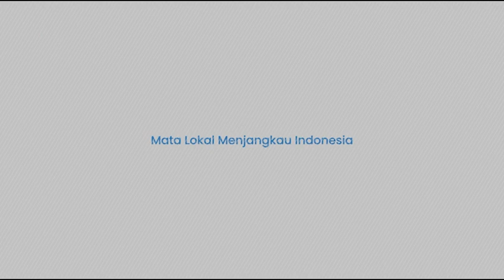Bukti Aliran Dan Korupsi Belum Ada, Tom Lembong Sudah Ditahan Duluan!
TRIBUN TIMUR.COM - Mantan Menteri Perdagangan, Thomas Trikasih Lembong alisa Tom Lembong kini menjadi sorotan setelah terlibat skandal korupsi.

Sebelumnya diberitakan, Kejaksaan Agung (Kejagung) menetapkan Tom Lembong dan CS Direktur Pengembangan Bisnis PT PPI sebagai tersangka kasus impor gula.

Namun saat ini belum terungkap kemana aliran dana dari kasus dugaan korupsi impor gula yang mengalir ke Tom Lembong.

Masih banyak pertanyaan yang muncul, apakah seseorang bisa dijadikan tersangka sebelum ada bukti kongkrit?

Pakar Hukum Pidana, Abdul fikar menilai Kejaksaan Agung keliru menetapkan Tom Lembong sebagai tersangka kasus impor gula.

Menurut Abdul Fikar, penetapan tersangka Tom Lembong karena kebijakannya sebagai Mendag yang memberikan izin impor gula oleh pihak swasta.

“Jika alasannya kejaksaan menerapkan dan menangkap Tom Lembong itu karena kebijakannya, ya karena memberikan perizinan atau kebijakan mengenai apa dan sebagainya ya, maka menurut saya Kejaksaan ini keliru, karena apa, karena kebijakan itu tidak bisa dikriminalkan" kata Abdul Fikar.

Naskah: Rasni Gani / Nayyara Hafiza Firmansyah (Mahasiswa Magang UNM)
Narator: Nayyara Hafiza Firmansyah (Mahasiswa Magang UNM)

(TRIBUN-TIMUR.COM)